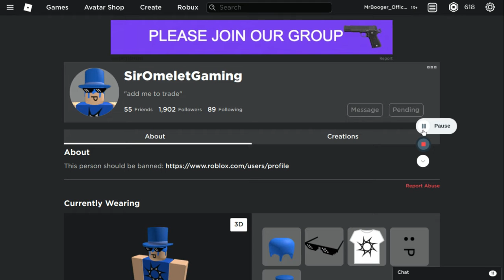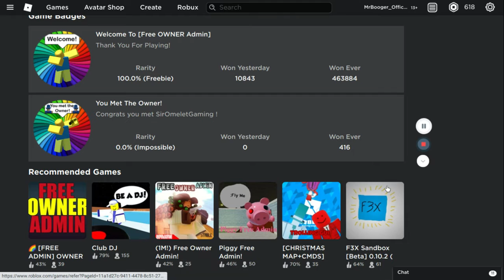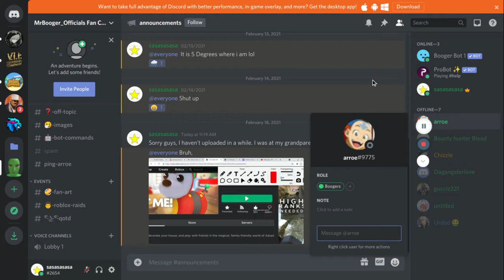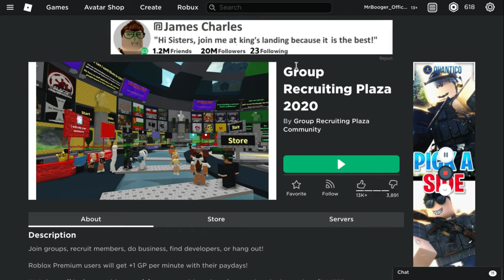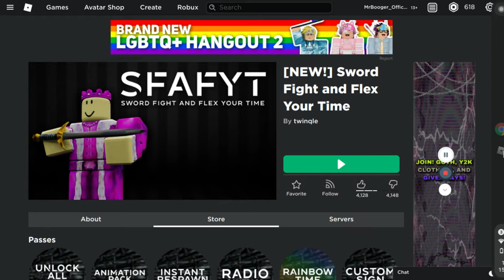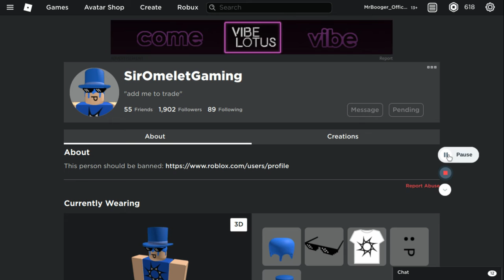This roblox developer banned me from his game... (Roblox banned)